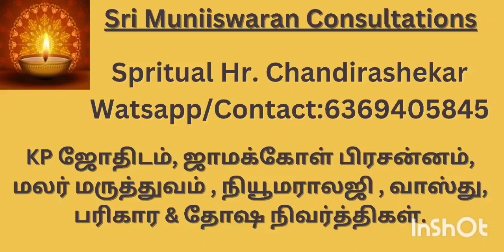ஜோதிடம் வாஸ்து astrology consultations பரிகாரம் ஜாமக்கோள் bachflowerremedies பிரசன்னம்